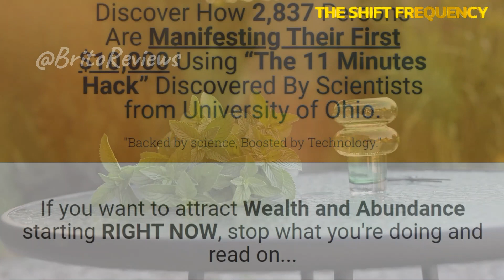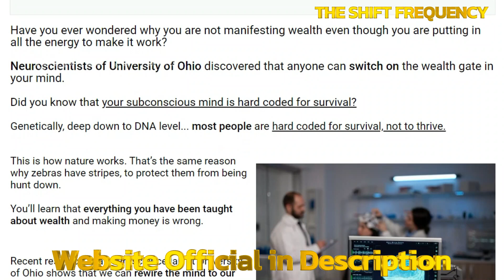The Shift Frequency | Does The Shift Frequency Work? | Complete Review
Hi. How are you? My name is matheu and today I will talk about The Shift Frequency. The program created by Edward Barry. Before I continue I want to draw your attention to a quick warning. Due to many frauds and scams conducted on the sale of fake products, derived from fake pages. The Shift Frequency is only sold through the official website of the producer.

Edward Barry's Shift Frequency program is a fantastic manifestation tool that will transform your life. It uses the principles of resonance, frequency, and vibration to tap into universal energy and unleash unlimited potential for success. Edward has created a system that can genuinely change frequency levels in 11 minutes or less through these powerful tools.  The process begins with exercises to help you reprogram your subconscious mind and release any limiting beliefs or negative thoughts about money. Next, you will be guided through visualization exercises that will teach you how to manifest anything you desire in your life. The moment you eliminate a low-vibration dark thought, your life will undergo an internal transformation.

Using The Shift Frequency, you can now reprogram your brain waves to eliminate negative ideas and manifest the life you desire. Manifesting is a process by which we can achieve our goals and dreams through visualization, setting intentions, and positive affirmations. Manifesting allows us to take control of our lives and create the life we desire. Unfortunately, the manifestation process can be complex, but with dedication and practice, it becomes easier. There are several programs available that provide guidance and support during manifestation. These programs focus on helping individuals learn how to use spiritual techniques such as meditation, vision boards, journaling, and affirmations to manifest their desires into reality.

 One such manifestation program is " The Shift Frequency". This 11-minute reality-altering trick is designed to help you quickly become a "money magnet" by unlocking the power of abundance and manifestation. It provides a wealth of knowledge about what it takes to create true abundance in your life. This digital product can be viewed or downloaded in the member's area of the official product website. In addition, Edward provides a two month refund policy for all purchases. You have sixty days to examine the entire course risk-free. After 60 days of use, if you are not sure that The Shift Frequency is helping you achieve your financial goals, email Edward with your order information and he will instantly refund your entire purchase.

If you have identified with some of the benefits listed below. That's because The Shift Frequency program is for you. Don't waste any time, start today to change your mindset about prosperity and get all the possessions you have dreamed of. Remember that the official website is in the description of this video. I wish you great accomplishments.

CHAPTERS:

00:00 INTRO
00:15 FRAUDE E GOLPES
00:45 THE SHIFT FREQUENCY
01:30 EXERCICIO FREQUENTE
02:00 BENEFICIOS THE SHIFT FREQUENCY
02:40 TRUQUE DOS 11 MINUTOS
03:10 MONEY BACK GUARANTEE
03:20 BUY
03:40 THANK YOU